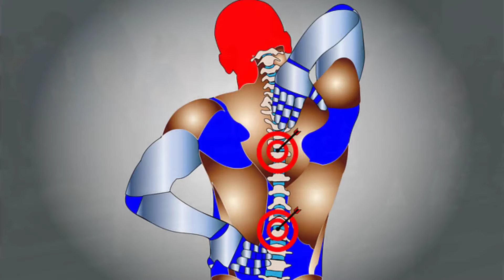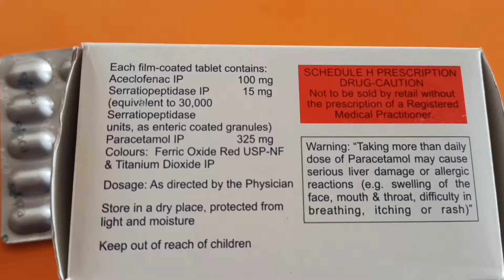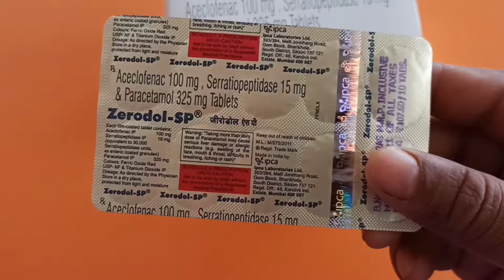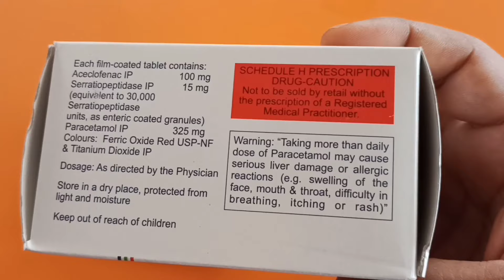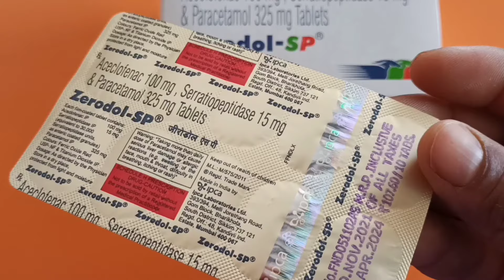Dard Ki Tablet | कितना भी तेज दर्द हो एक टेबलेट खाते ही तुरंत आराम मिल जाये | Dard Ki Best Dawai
Thanks & Regards
Sonu thakur